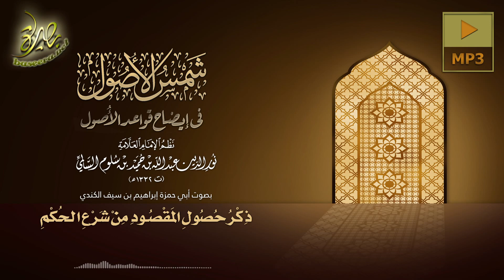شمس الأصول (٣٥) | مبحث حصول المقصود من شرع الحكم | نظم: نور الدين السالمي | قراءة: إبراهيم الكندي